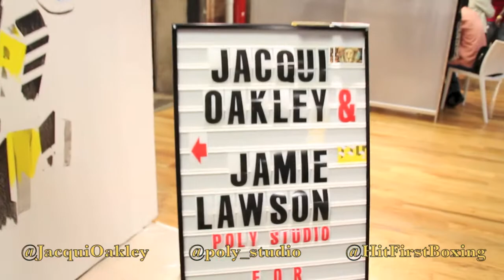B-A-S-E-C-A-M-P.com Sponsored Live Art Installation at Agenda NYC 2013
Unfortunately we werent there for the finished product of their King Kong Mural but we were left impressed none the less. Check out @JamieLawson & @JacquiOackley on Instagram to see more photos of the finished work.